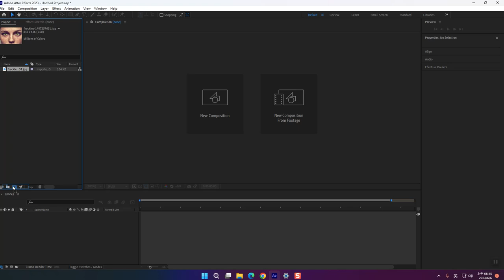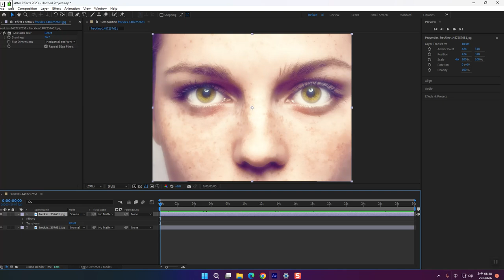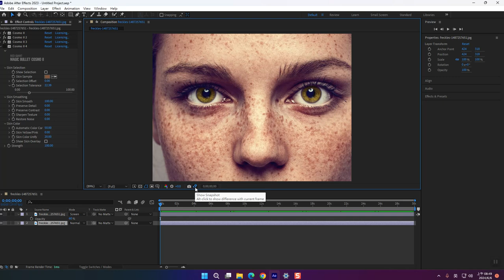After Effects 美膚三招 Part-1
Magic Bullet的Cosmo
Gaussian Blur圖層混色模式設Screen